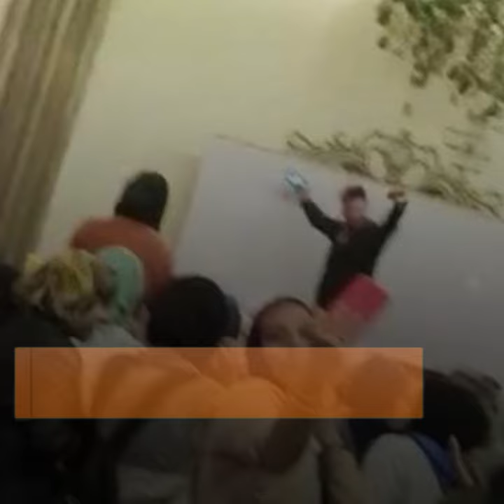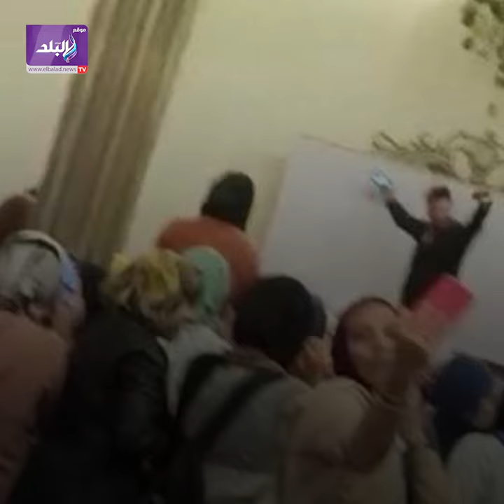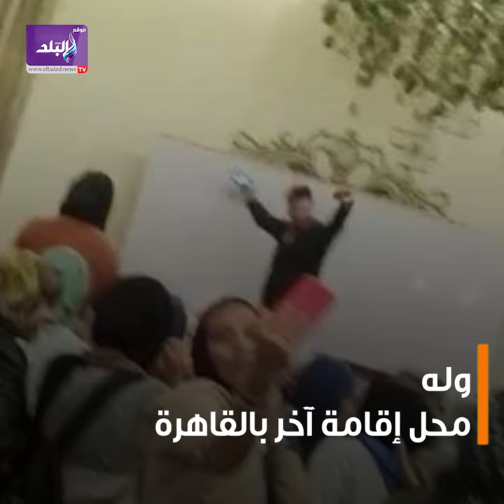وسط الطلبة..التحقيق في واقعة رقص مدرس على أغاني شعبية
ElBaladOfficial#
ElBalad_Official#

ـــــــــــــــــــــــــــــــــــــــــــــــ